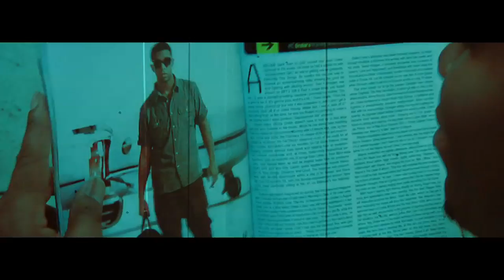"Granite" Official Music Video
Director/DP:  Josey Wells of Out of Body Films
Artist: Jaems IV
Feat: Aa'Kosya